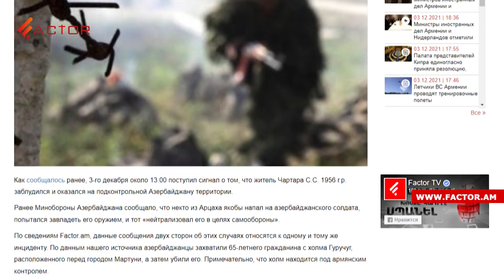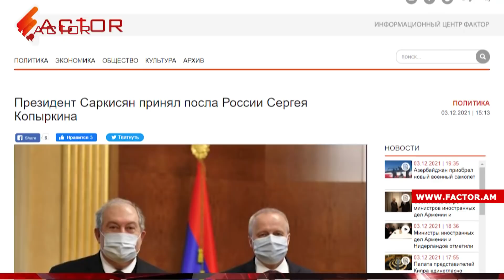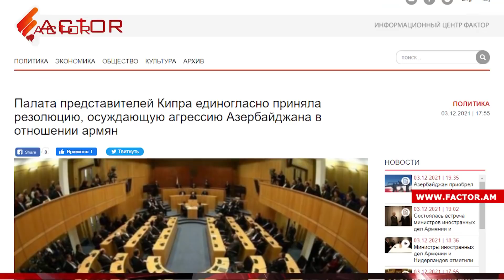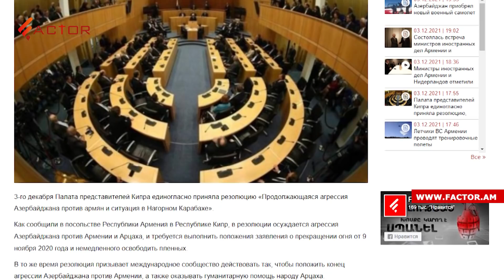Азербайджанцы пленили, а затем убили гражданина Арцаха; глава МИД Армении провел ряд встреч. Новости